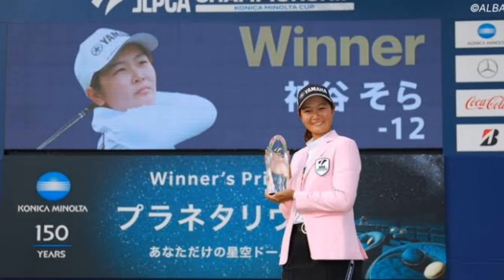“海”といえば…神谷そら 連覇に向けては景色も重要？「堪能できれば」